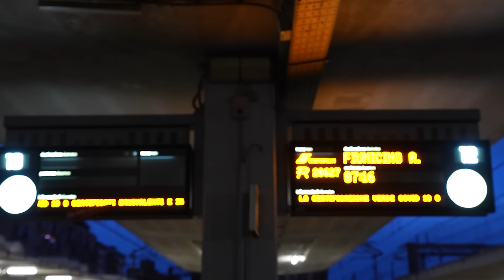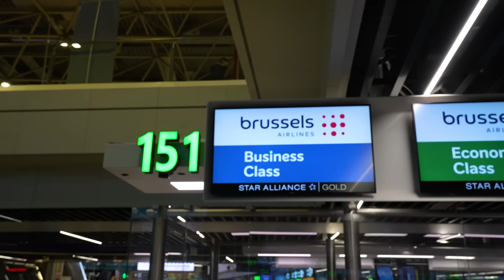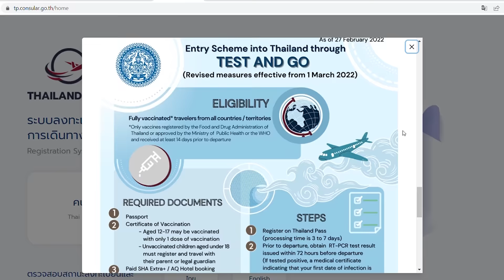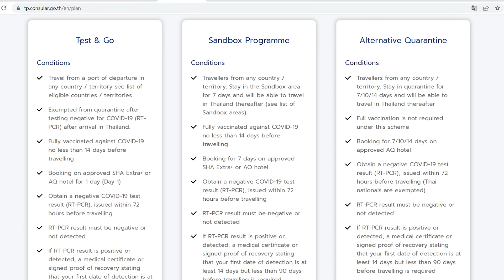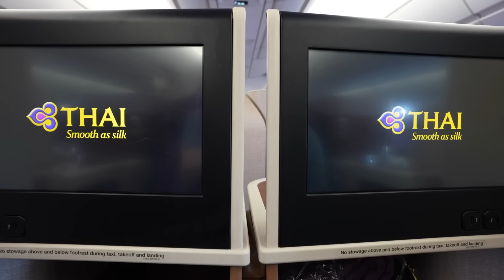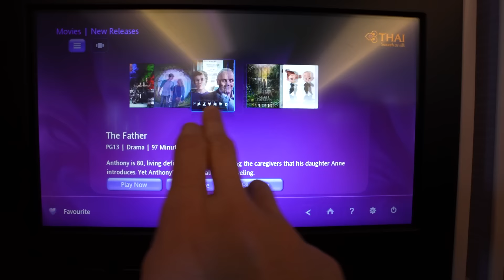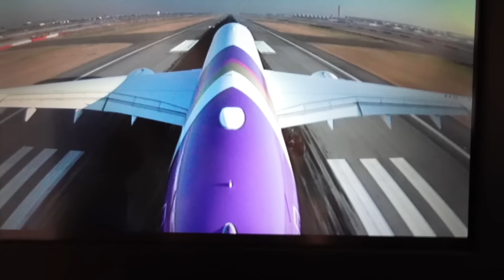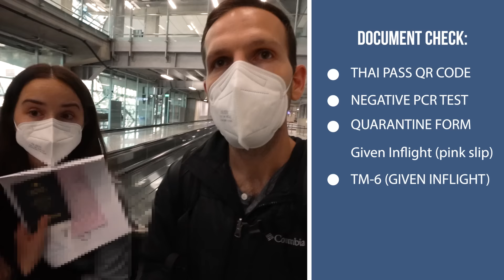OUR BIGGEST TRAVEL MISTAKE EVER? (Flying to Thailand 2022)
Is flying to Bangkok, Thailand in 2022 our biggest travel mistake yet? Find out as we navigate Thailand’s complicated Test and Go entry scheme to explore the Land of Smiles for the NEXT 3 MONTHS!

If you have any questions about traveling to Thailand in 2022, the Test and Go entry requirements or anything else, REACH OUT IN THE COMMENTS and we’ll reply soon.

We’ll see you in our next video as we KEEP GOING PLACES.

   *Please note, we will earn referral points if you apply for a card using our links above. We only recommend products and services we truly believe provide great value. Thank you for helping us Keep Going Places!

Chapters:
0:00 Intro
2:24 Rome Check-In
3:10 Test & Go Rules
5:28 Flying to Brussels
6:05 Business Class Travel Hack
7:53 Thai Airways Business Class
11:22 Arrival in Bangkok!
13:23 SHA Hotel Arrival
15:49 1st Test Results!
16:33 Final Test Results!
19:10 What’s Next?
19:42 Subscribe!